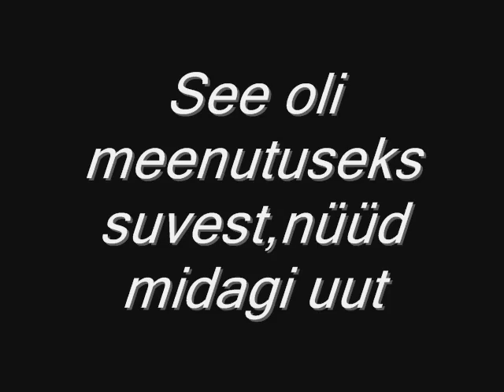practice video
skyline20